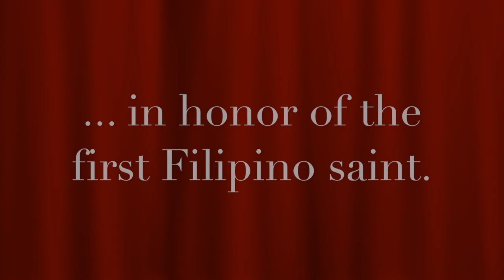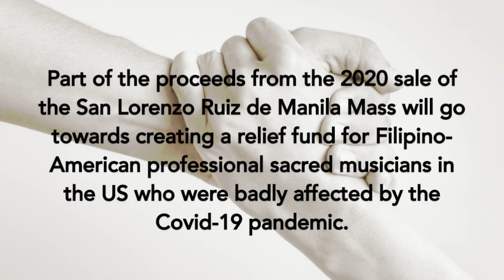San Lorenzo Ruiz de Manila Mass Is Now Available Digitally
This is the first and only complete mass music in honor of San Lorenzo Ruiz de Manila can now be purchased digitally.